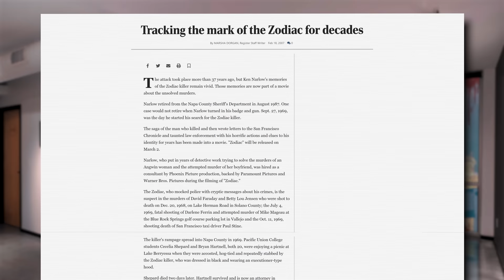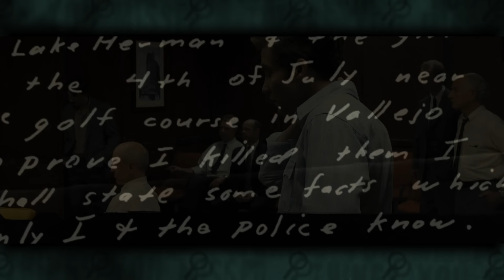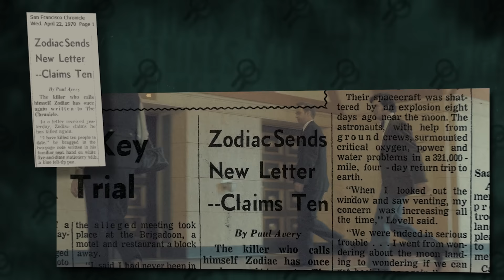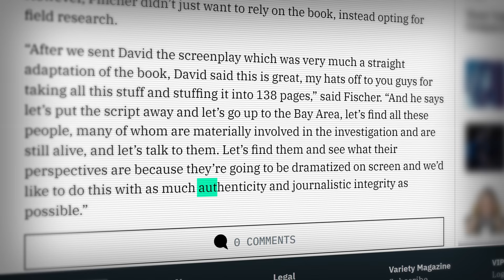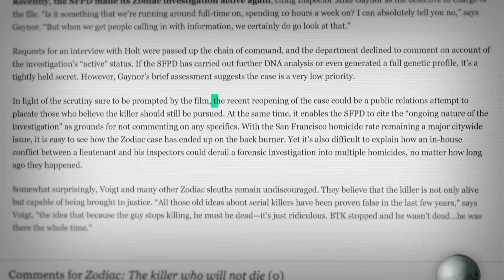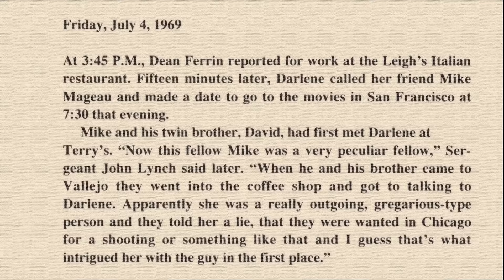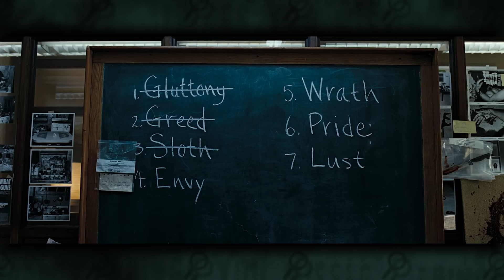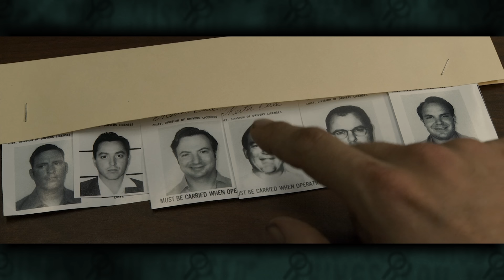28 Things You Missed™ in Zodiac (2007)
Did you notice the pattern hidden in the posters in Graysmith's apartment? Learn their secret and more Things You (may have) Missed!

Zodiac (2007) is the first example of a Things You Missed™ episode that is based entirely on a work of non-fiction, but that doesn't stop the movie from being suspenseful, scary and downright creepy.

In this video I'll cover the motivation for every on screen appearance of the Zodiac, from the unseen Lake Herman Road footage, to the Blue Rock Springs occurrence, to the ominous Lake Berryessa event and the end of the life of Paul Stein in Presidio Heights at Washington and Cherry St.

I'll also cover some of the amazing details you might have overlooked. Great lengths are taken to preserve authenticity, and many of them remain unappreciated.  The movie took the source material so seriously, that it actually ended up having an impact on the real life case.

The Zodiac was also theorized to be a fan of movies, so of course, director David Fincher filled this biopic with meaningful film references and connections, including a couple callbacks to his earlier films.